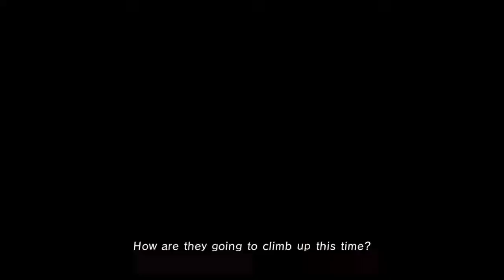Obelisk (Pair - 1p2c) in 3:26:21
1p2c = one player, two controllers. I use a standard Dualshock 3 to control Vincent and an arcade stick for Katherine.

As far as I know, this is world record at the time of upload. It took a lot of attempts to finally get a time like this, due to both my own mistakes and repeatedly getting bad RNG. There's clearly still plenty of room for improvement in this run, but I'm still pretty happy with this time due to how challenging this is.